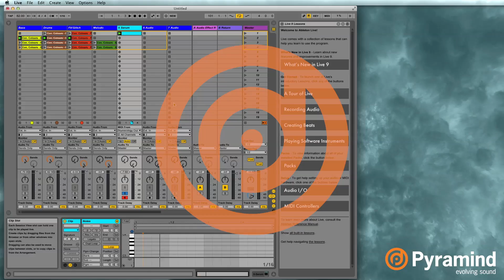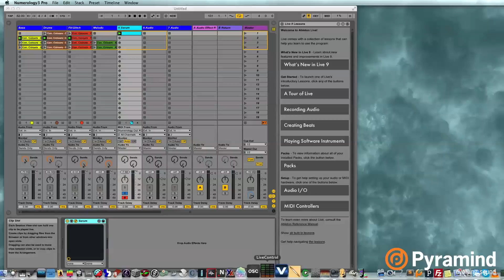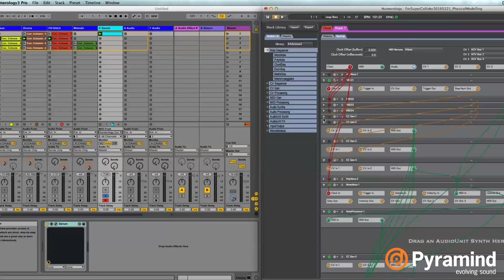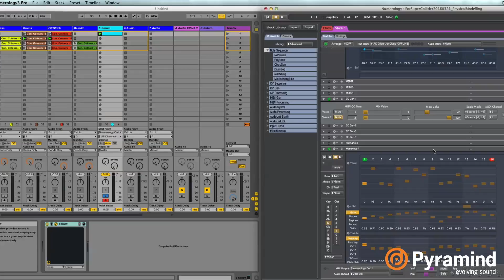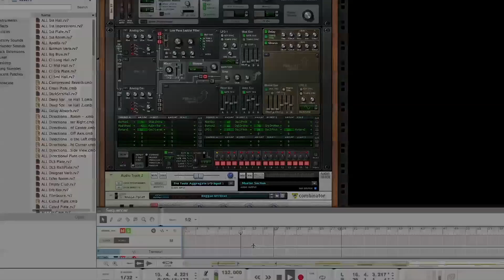External MIDI in Ableton using Numerology | Jor van der Poel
Pyramind mentor Jor van der Poel demonstrates how to achieve global MIDI control and use external MIDI in Ableton using Numerology.